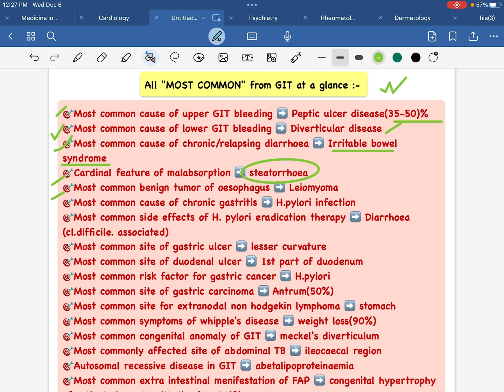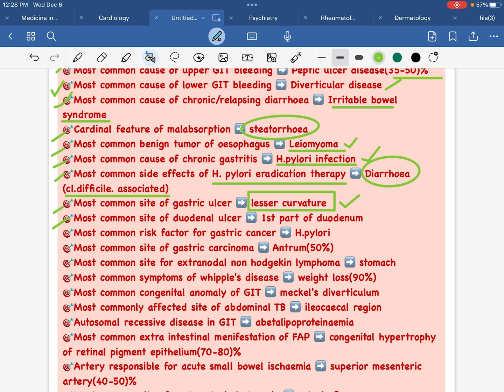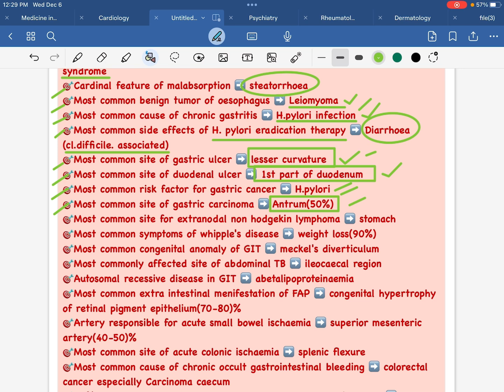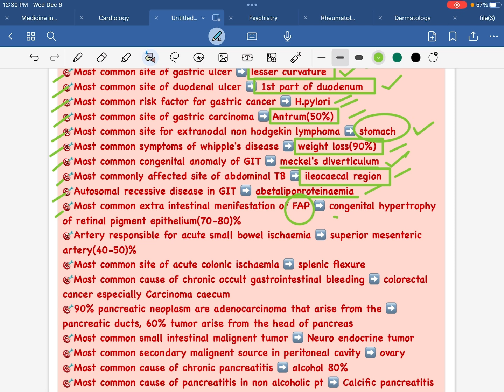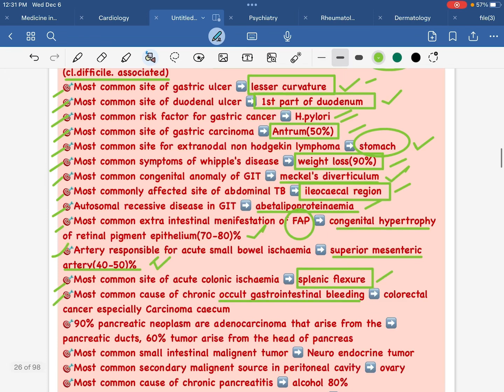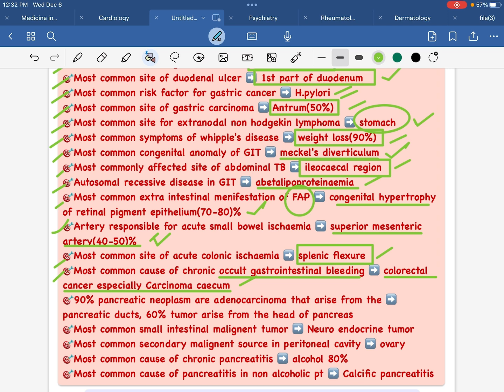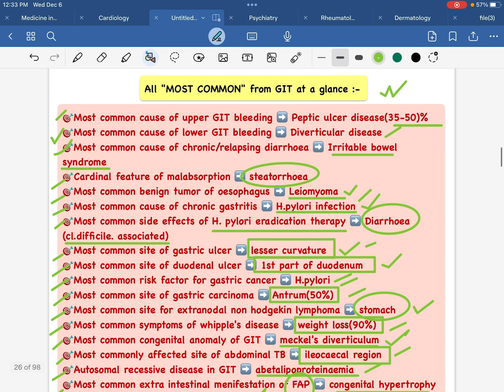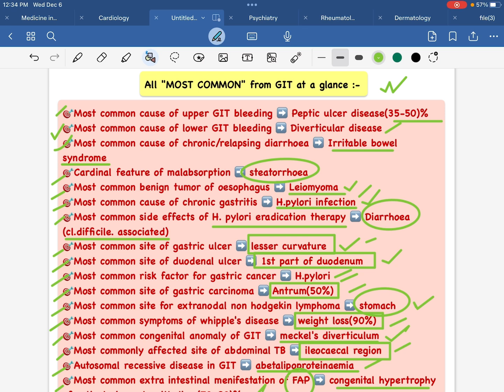All MOST COMMON SBA_PEARL from "GIT" at a glance only in 8 minutes for All Post Grad Ex,by,Dr.Fahad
FCPS Part-1